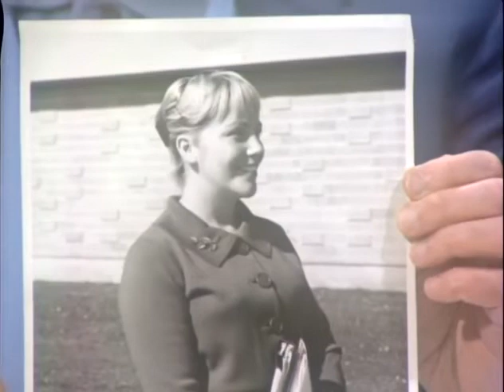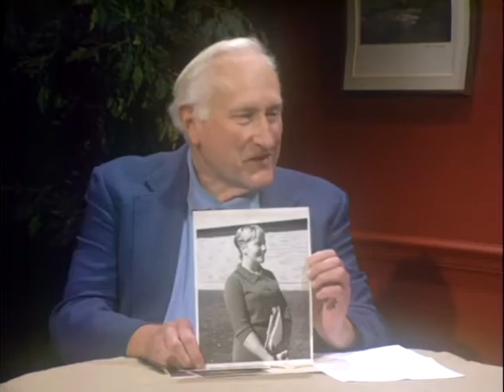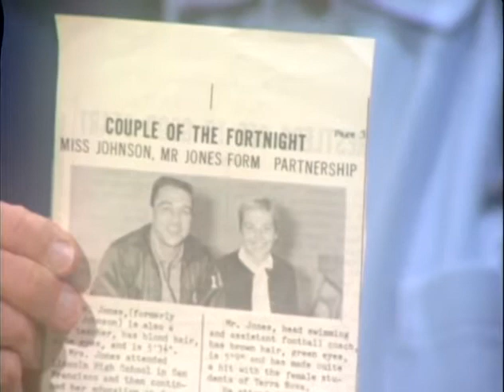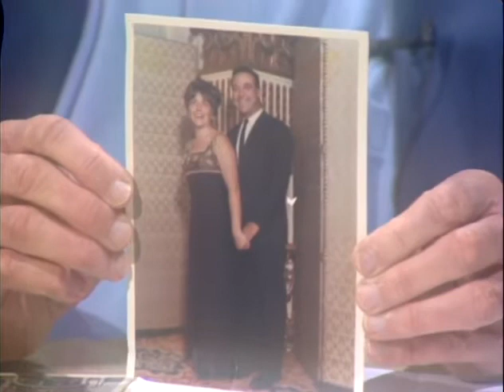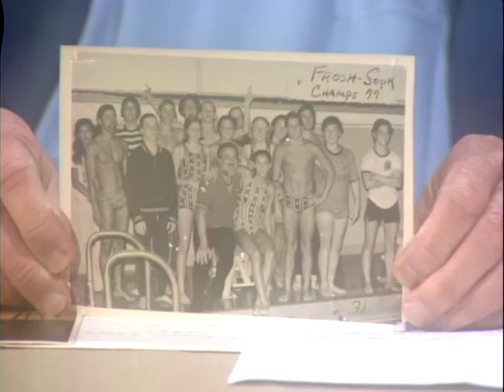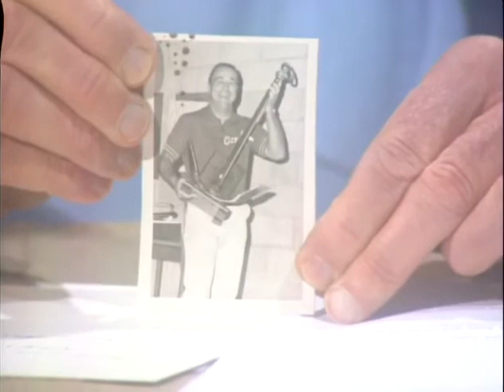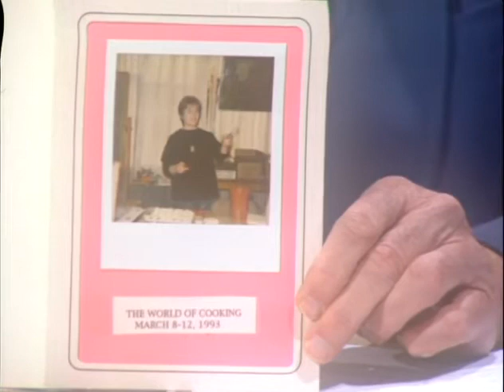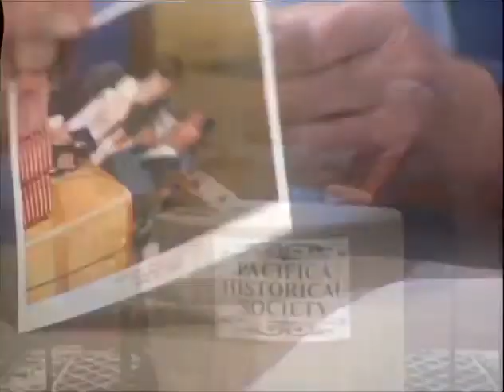Lois Jones and Oceana High School (2012)